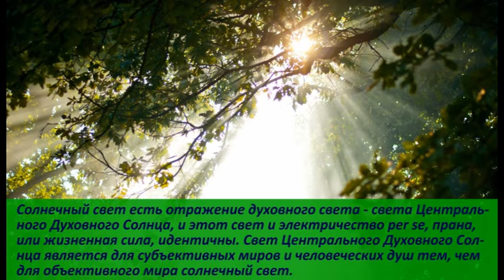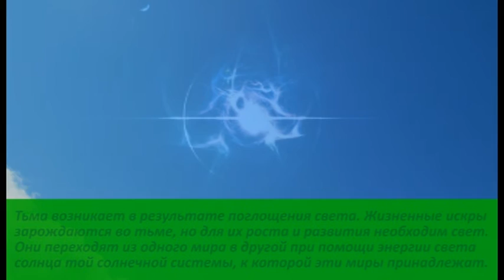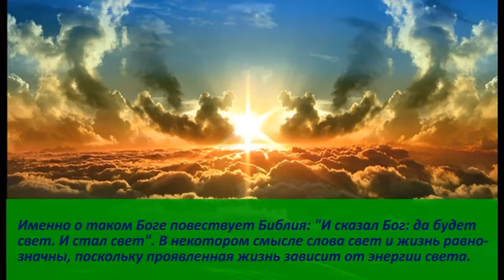Ментальные зеркала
"... В каждом сердце живёт интуитивное ощущение существования
Высшего Разума..."